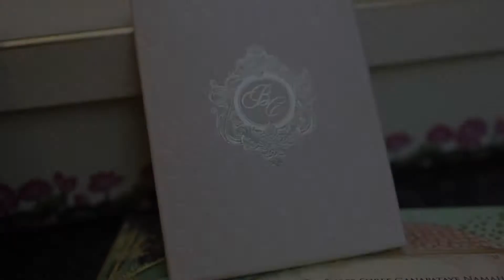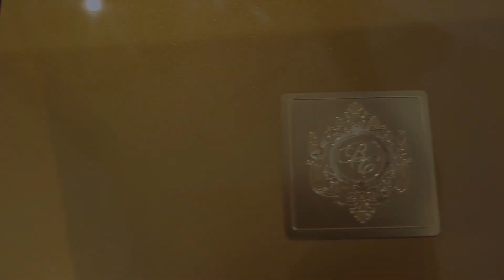Ode To Odisha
Each invitation created by us has a language that flows seamlessly through its intricate layers. In this invitation for a wedding in Odisha, obeisance to the Gods of Jagannath Puri is expressed in several thoughtful details. The piano-finish box with a gold logo carries a card with hand-painted temple scenes, laser-cut mosaic inserters in soft colors, mirror work, and a gift box, each tying into the theme. A 10 inch LCD screen inside the box's lid plays an audiovisual to invoke the God’s blessings, as the invitation transcends from traditional to ethereal.